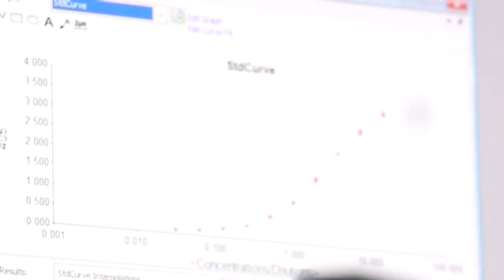Vakcinacija sutra u staračkim domovima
Vakcinacija u Srbiji počeće sutra, najavio predsednik Aleksandar Vučić i dodao da će prvo biti vakcinisani korisnici domova za stare, jer su oni najugroženiji. Premijerka Ana Brnabić i ministarka dr Darija Kisić Tepavčević sutra primaju vakcinu.